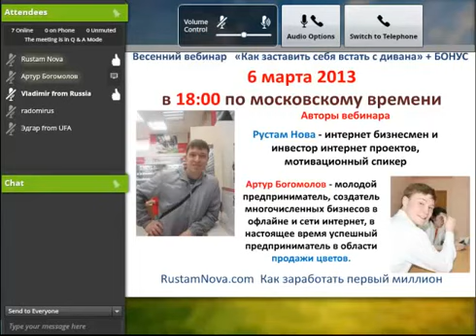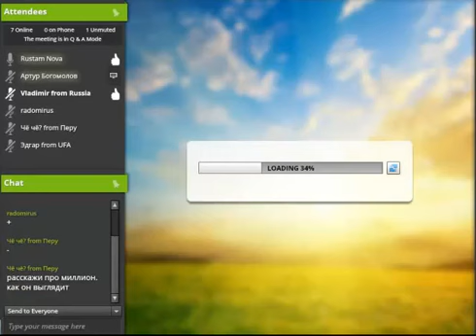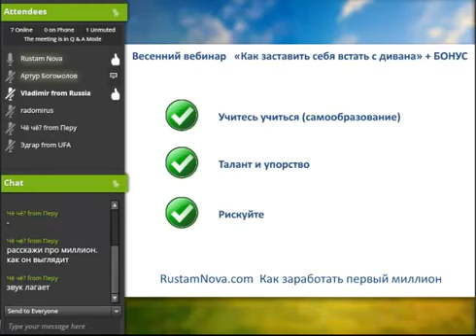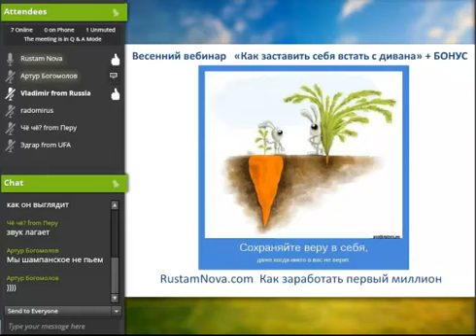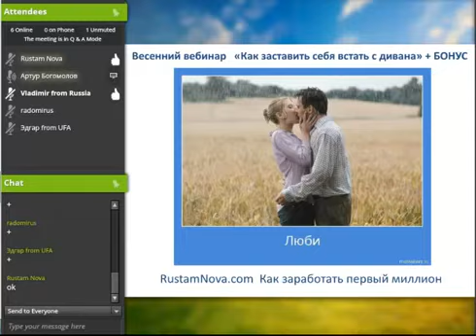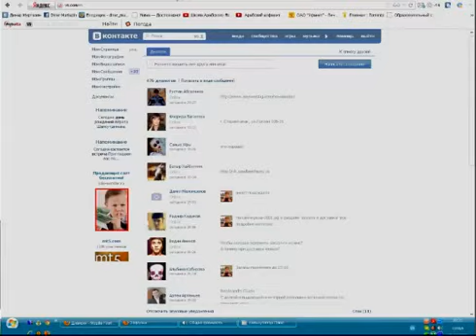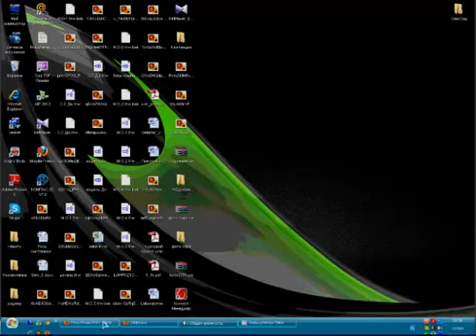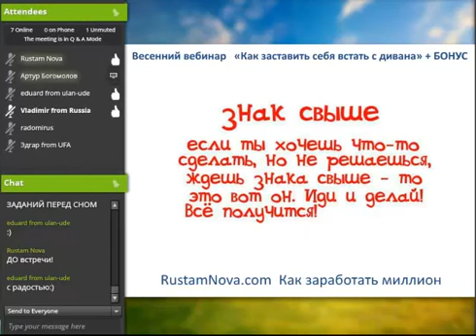Как заставить себя встать с дивана Пошаговый курс- вебинар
Мотивационный вебинар+БОНУС к празднику 8 Марта!!! Делали с Артуром еще во времена когда я развивал блог, а он цветочный бизнес, если кому интересно смотрите!